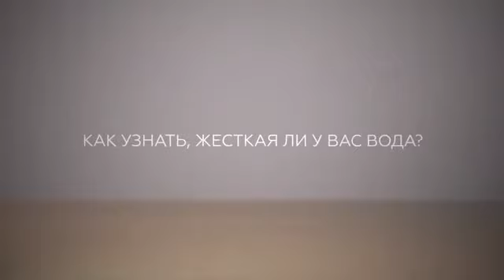12 декабря 2020 г.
ეს ეფექტური საშუალება ,შესანიშნავად რეცხავს სარეცხს ხისტ წყალში, ეკონომიურია =რბილში.არტიკულები 11891 და 11892 .მე 18 კატალოგში ეს საშუალებები წარმოდგენილია 267 გვერდზე.შეიძინეთ თქვენ და დაურეკეთ და მომგებიანი აქცია შესთავაზეთ თქვენს კლიენტებსაც.